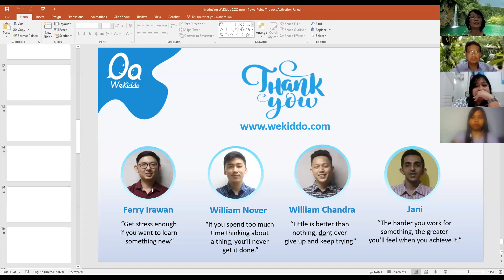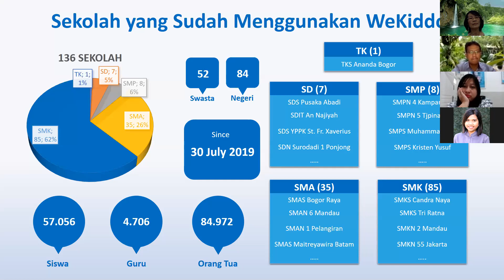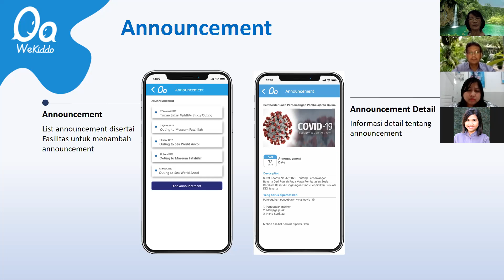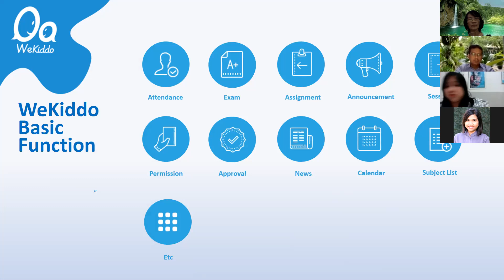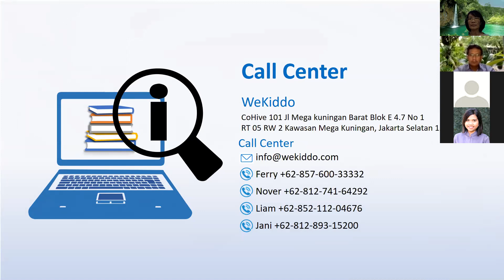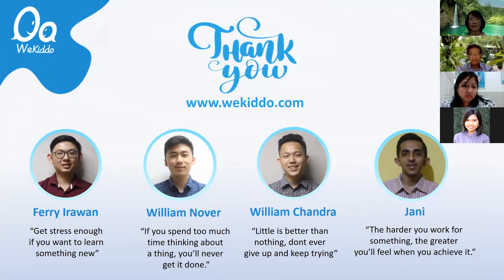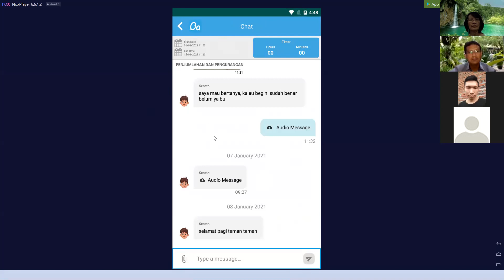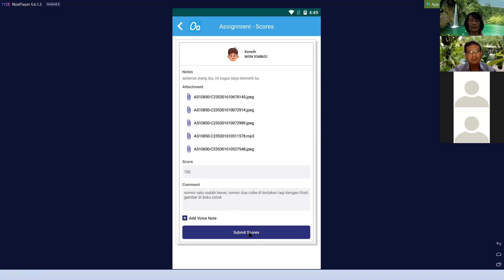Pembimbingan dan Pelatihan SIM Menggunakan Platform Wikkido